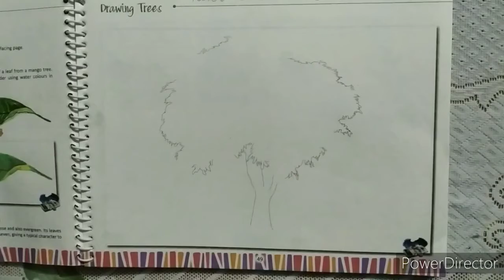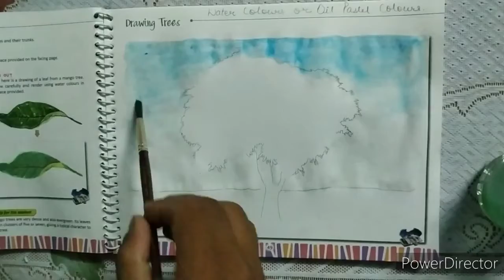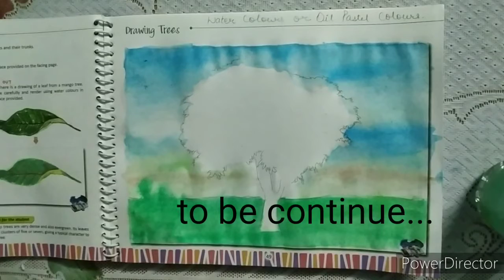Mango tree, class-8th 16/7/2020 part-1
How to fill color in the mango tree